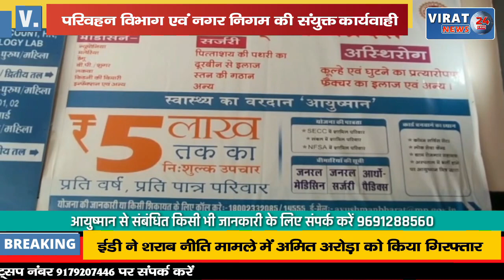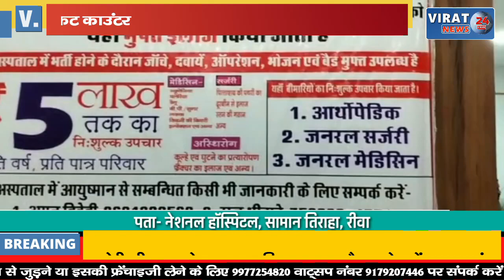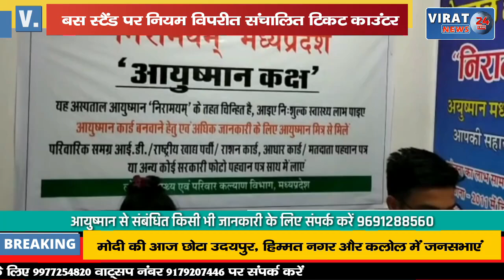🔻रीवा- बस स्टैंड पर संचालित टिकट काउंटर पर परिवहन विभाग एवं नगर निगम की संयुक्त कार्यवाही !